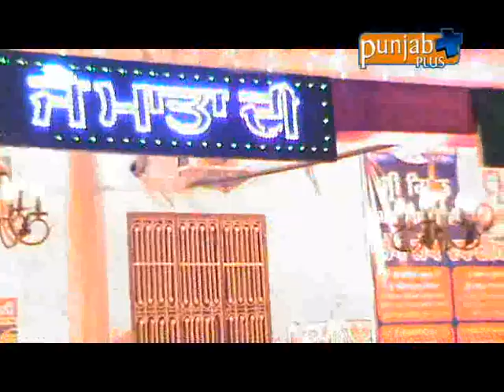Baghapurana Mandir Program